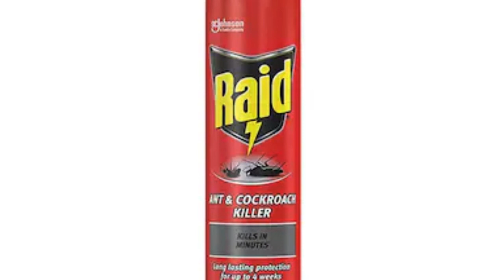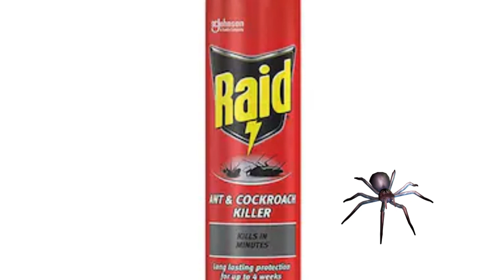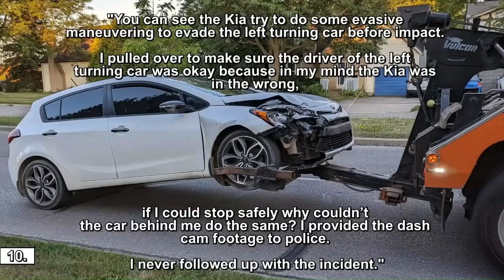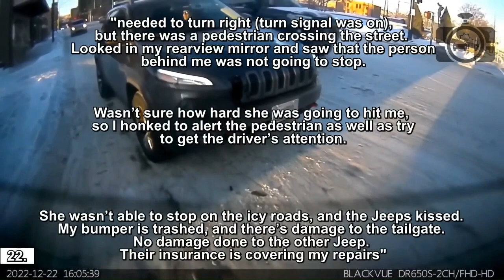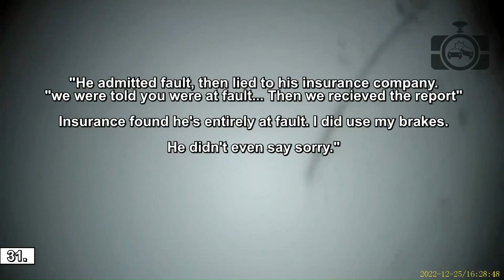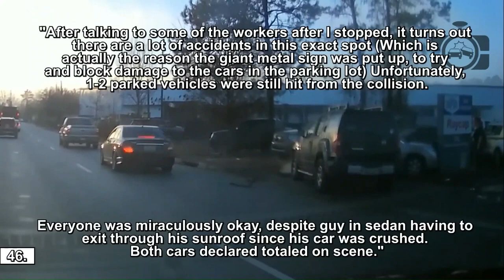Random Reacts: Episode 2 - Reacting To INSANE Car Crashes In The USA & Canada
The USA have caught different types of car crashes, on an insane level that will leave you shocked.

We'll be reacting to INSANE car crashes in both the US, and Canada, to witness how stupid drivers are before, when and after getting into car crashes by accident, and on purpose, assuming they didn't get caught on dash cams. Thank God for dash cams.